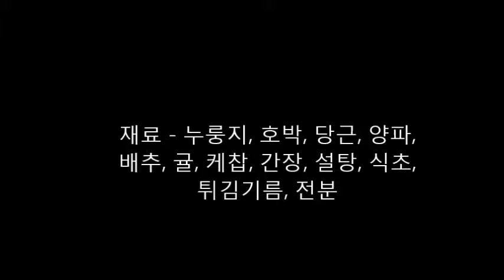누룽지 탕수육 만들기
고기 없어도 맛있는 누룽지 탕수육